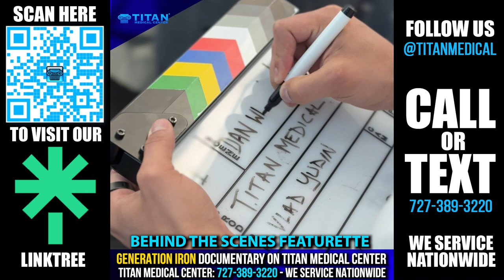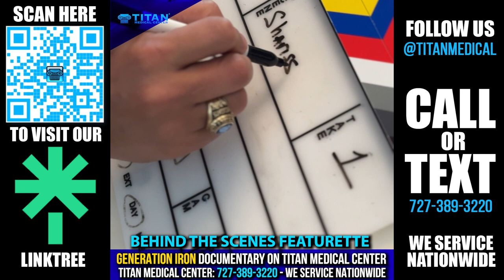6/2/2024 TitanMedical Health and Lifestyle Show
This week’s segments and timestamps:
00:25 - BTS of the GenerationIron documentary at TitanMedical
03:02 - Getting good
04:13 - Titan Movie review of Kingdom of the Planet of the Apes
08:10 - Don’t get taken advantage of by substandard TRT clinics
09:10 - Mike O’Hearn and John Discuss the mother of all antioxidants Glutathione!
12:34 - Titan Medical comic #2 with John Tsikouris
12:44 - Tampa Bay Times People's Choice Awards Best of the Best 2024
13:33 - Are you not feeling your best animation video
13:57 - CJC 1295 with Ipamorelin informational video with John & APRN-C Schaneal
15:55 - Join the winning team at TeamTitan
16:08 - Cupid’s Corner - Visiting your partners hometown & don’t compare

@followers & @everyone: Titan offers in-house or nationwide bloodwork so that all of our patients can see what’s really going on inside and then have a custom regimen built for them by our skilled, licensed medical providers.

Our Titan therapies are doctor prescribed & shipped directly to your doorstep from a U.S. licensed pharmacy!